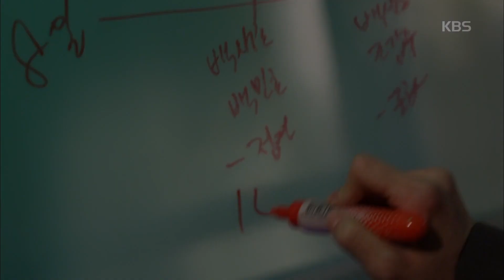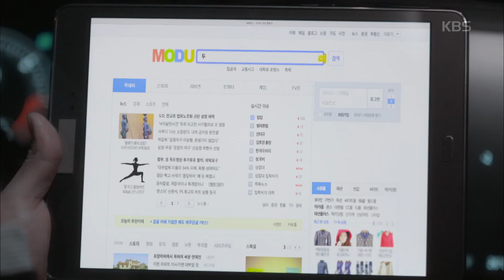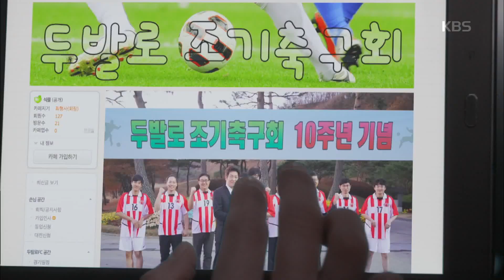마녀의 법정 - 정려원X윤현민, 죽 척척 맞는 수사. 20171121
정려원X윤현민, 죽 척척 맞는 수사

KBS2 TV 마녀의 법정｜매주 월,화요일 오후 10시에 방송됩니다.